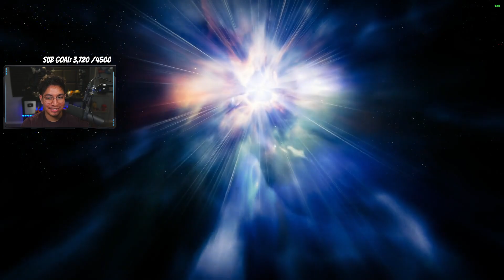When You Find Out Your Friend Resets His Card..